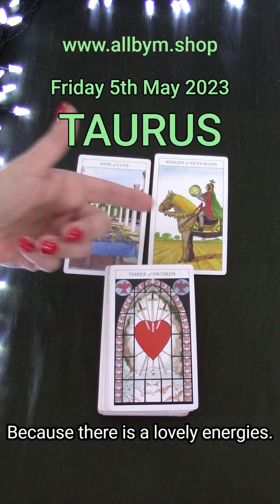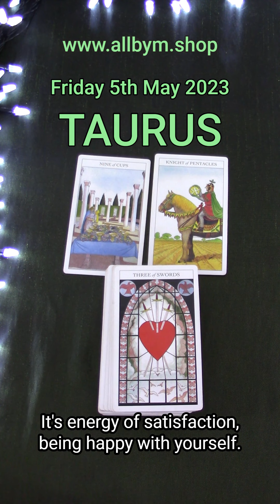TAURUS | FRIDAY MAY 5TH 2023 | DAILY TAROT READING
Hi Taurus! This is your daily tarot cards reading by M for M for Friday May 5th 2023. Enjoy,M.